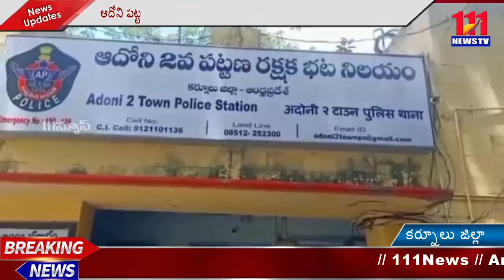ఆదోని పట్టణంలో గుట్కా పట్టుకున్న 2 టౌన్ పోలీస్ సిబ్బంది .. 17 మంది అరెస్ట్ // 111News // Adoni